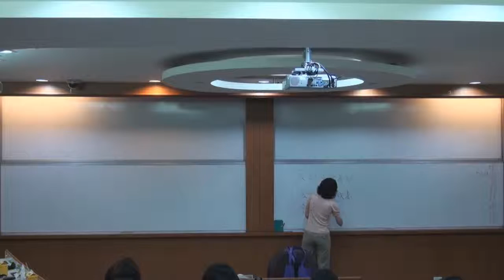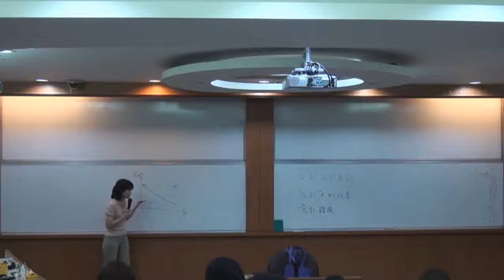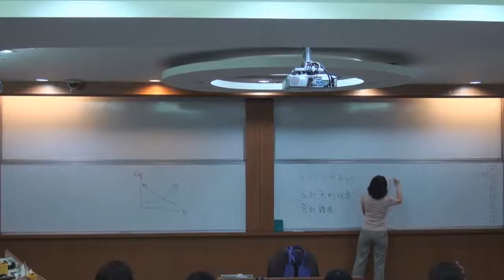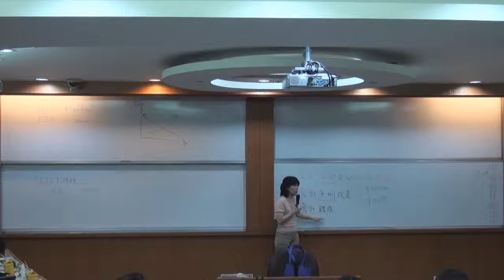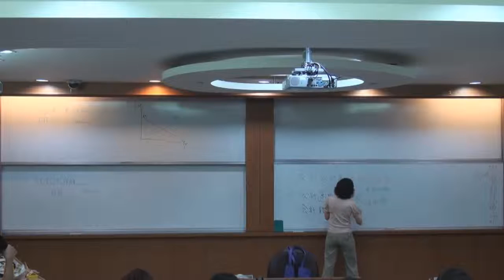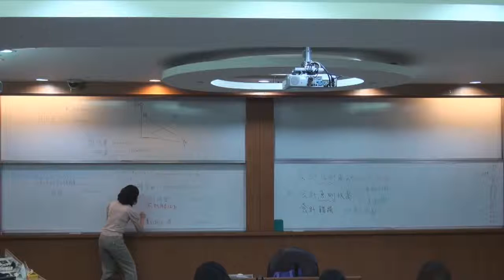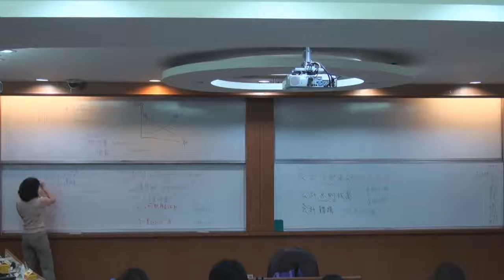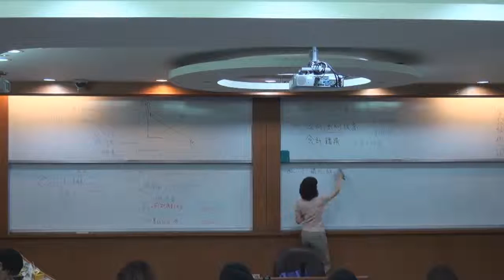《國立中山大學開放式課程》中級會計學(一) (林玉華老師) 11